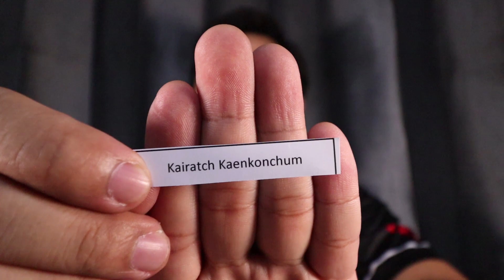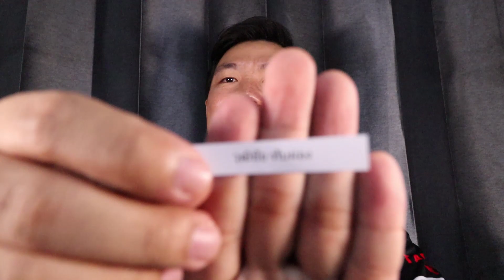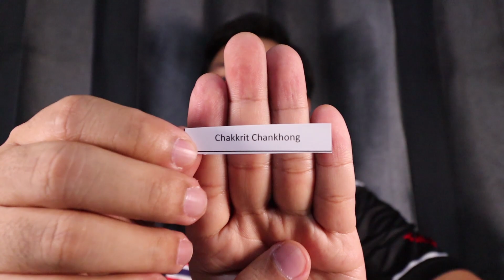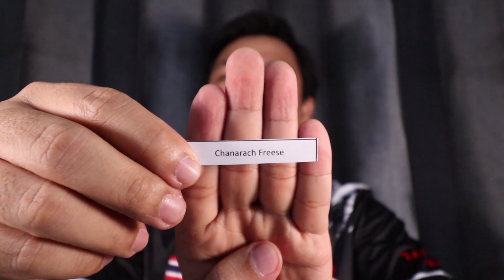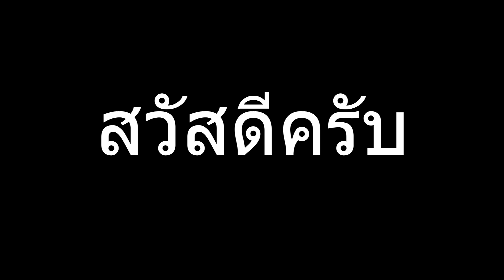ประกาศผลรางวัล กิจกรรม 50,000 subscribe